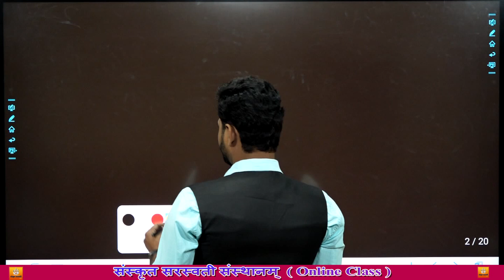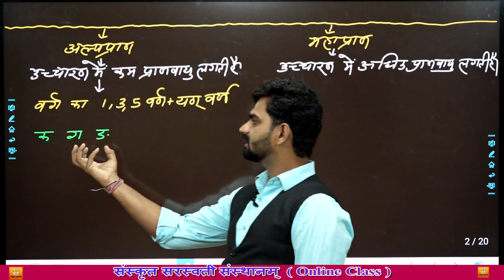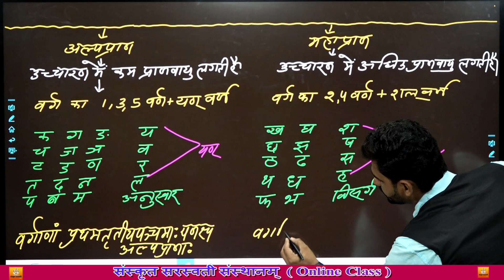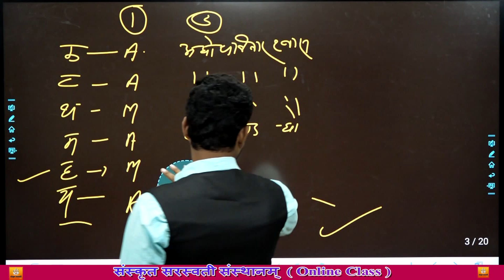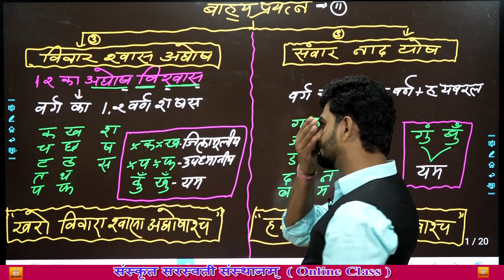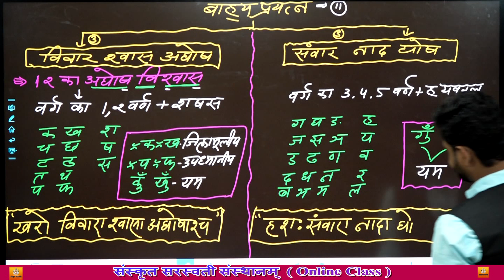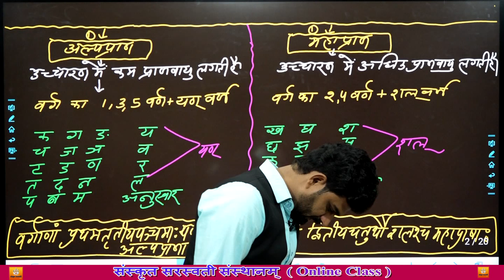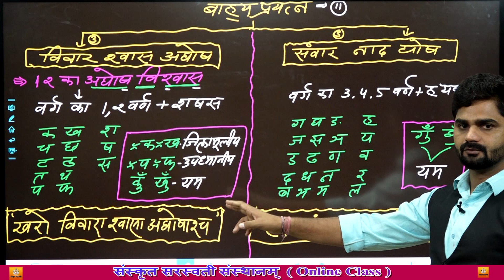संस्कृत वर्ण विचार पार्ट-20 बाह्यप्रयत्न अर्थ व भेद REET/CTET/ALL TET फ्री Online Class by रामकुमार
6 जून से reet और ctet की सम्पूर्ण (व्याकरण व शिक्षण विधि)की classes इस चैनल पर नियमित रूप से शाम 4 बजे दिखाई जाएगी,अतः अधिक से अधिक लाभ उठाएं,subscribe, like, व share करे
मेरा लक्ष्य सँस्कृत शिक्षण को सरल करना है,सीखे कुछ ही दिनों में आसान तरीके से
👉Like page on facbook:-
संस्कृत सरस्वती
👉प्रामाणिक बुक्स:-
1."सरस्वती हितोपदेशिका "ग्रेड 1st & 2nd बुक
2."सरस्वती मॉडल पेपर" ग्रेड 1st,2nd & REET
3."सरस्वती 10000 वस्तुनिष्ठ प्रश्न" संग्रह
4."सरस्वती  हितोपदेशिका" ग्रेड 2nd शिक्षणविधि
5."सरस्वती REET/CTET/UPTET" लेवल 1st &2nd
6."सरस्वती हितोपदेशिका" NET/SET/JRF
Last वीडियो you tube लिंकः
👉संस्कृत सरस्वती कॉचिंग की उपलब्धियां by रामकुमार सर